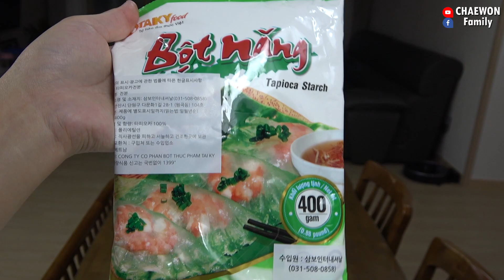Lần Đầu Làm Bánh Bột Lọc Tôm Thịt. Việt Nam Tiêm Vắc Xin Phải Có Bảo Hiểm Y Tế ?[Cuộc Sống Hàn Quốc]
Lần Đầu Làm Bánh Bột Lọc Tôm Thịt Ngon Hay Thảm Họa 😄 Việt Nam Tiêm Vắc Xin Phải Có Bảo Hiểm Y Tế ? Ông Kim Rành Tiếng Việt Dữ 🤭😄